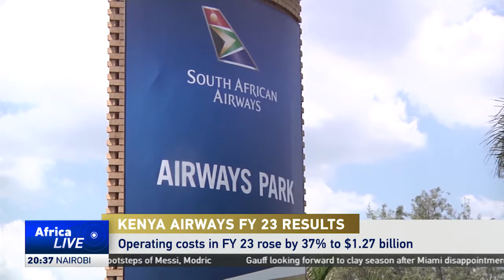Kenya Airways reports its first operating profit since 2017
The 10.5 billion Kenyan shillings (about 80 million U.S. dollars) profit represents a sharp turnaround from an operating loss of 5.6 billion (about 42 million U.S. dollars) in 2022.